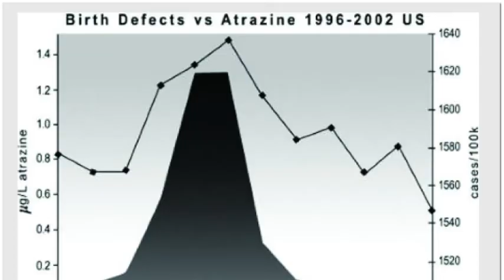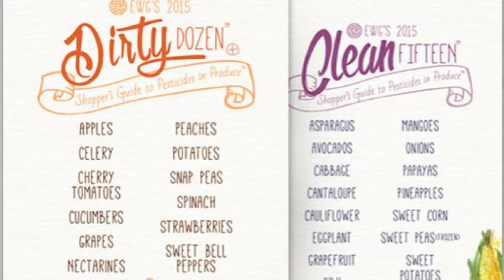Please Support Edible Pesticides Kickstarter Project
Greetings from Woodfirepower.  It's been a while.  I've been working on some projects, one of which is now launching.  This is a Kickstarter project to develop a new class of sprays for Organic Farming called, Edible Pesticides (Beyond Safe, they are Edible).

You will be able to learn more about these new products if I can get the machinery to make them.  And with that, we will all have contributed to increasing the quantity of produce grown Organically and reduced the quantities of poisons being sprayed around the world and within the US.  The information should be shocking, so please review it for all of our good.

Thanks,
rt